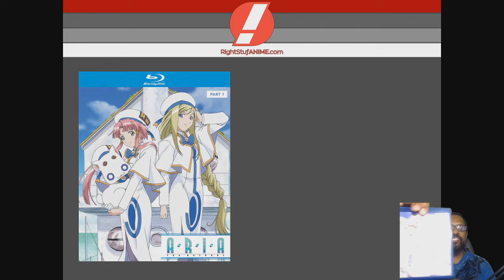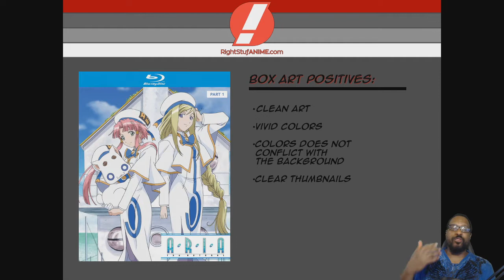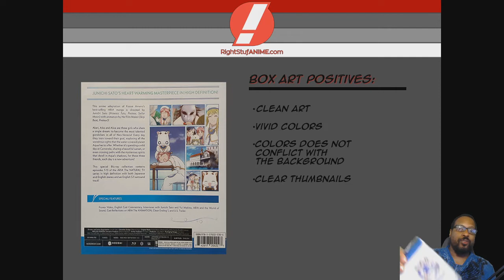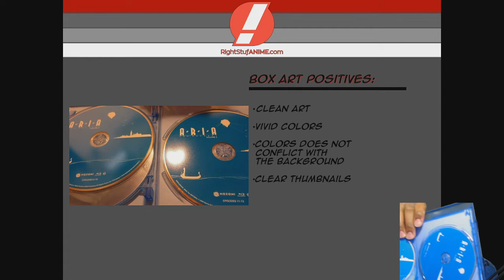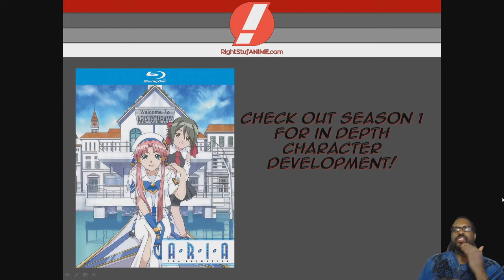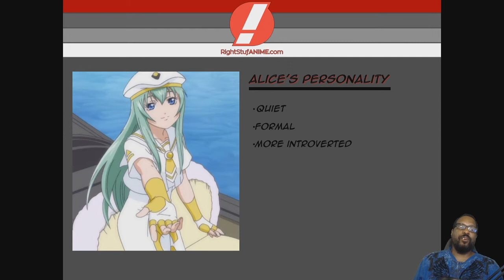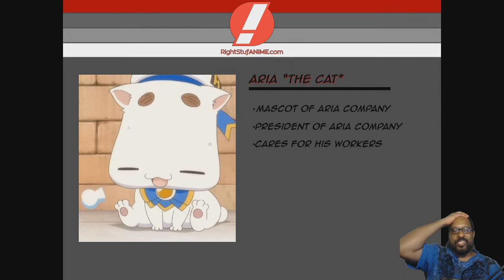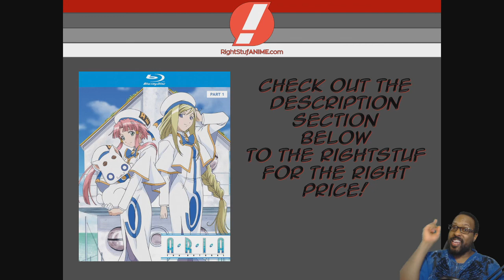ARIA THE NATURAL IS SLICE OF LIFE HEAVEN! | RIGHTSTUF ANIME UNBOXING REVIEW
I would like to thank RightStufAnime for bringing ARIA The Natural my way to review!

ARIA The Natural Blu Ray | Right Stuf:
Current Price: $29.99   Original Price: $39.99

ARIA The Animation Season 1 Blu Ray | Right Stuf:
Current Price: $37.49   Original Price: $49.99